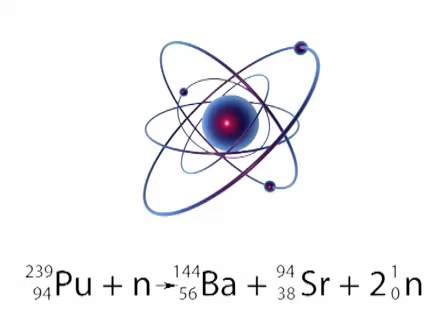Riccardo Giacconi, Nobel Laureate in Physics 2002, Interview 2008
Riccardo Giacconi chats in the interview during the 58th Nobel Laureates Meeting at Lindau about how his thoughts about X-rays sitting at the foot of the Matterhorn a long time ago. He reportes on the successes of the Hubble Telescope and the Very Large Telescope and more. Giacconi received the Nobel Prize in Physics 2002 for pioneering contributions to astrophysics, which have led to the discovery of cosmic X-ray sources.  The other half of the Prize was shared by Raymond Davis Jr. and Masatoshi Koshiba for pioneering contributions to astrophysics, in particular for the detection of cosmic neutrinos.

Places for ideas

0:00 The Prize
1:44 X-Rays and Hubble
3:19 Research Funding & New Cathedrals of the Mind
4:50 Places for Ideas
5:30 Towards the Next Unifying Theory
6:33 Lindau

©ScienceBlogs/JoVE Coproduction 2008, Lindau